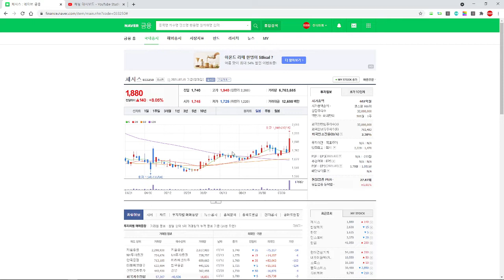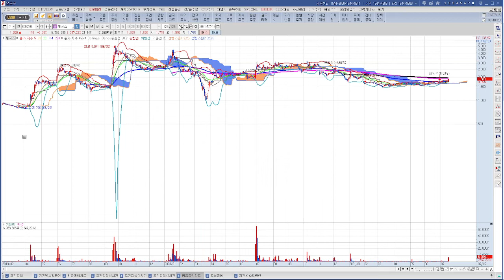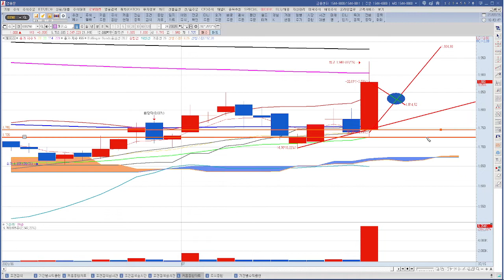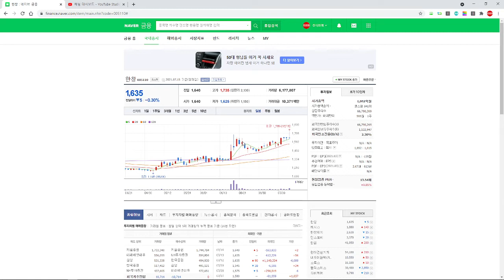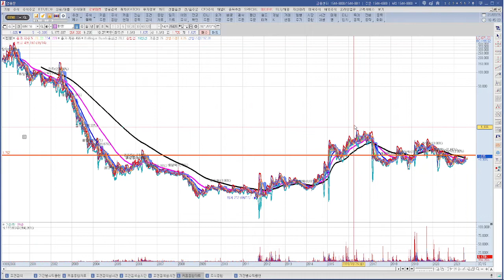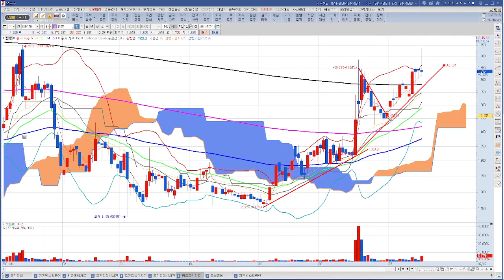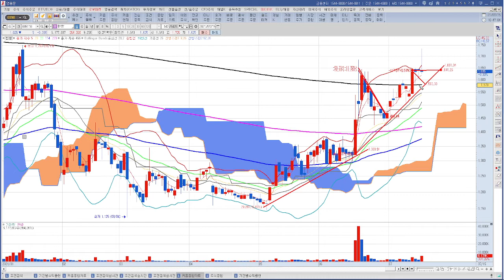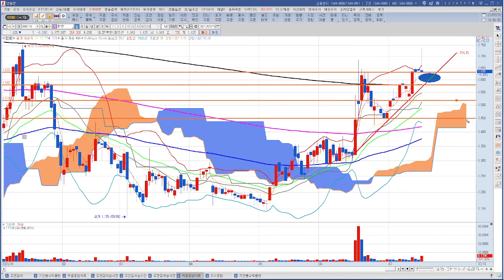주식프리뷰 체시스,한창 2021 07 15 16 39 05 로또번호 또 나옴 ㅋ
두 종목 모두 추세를 완전히 우상향으로 돌렸다고 보기는 어렵지만 단기적인 매매로 수익은 얻을 수 있다고 보여집니다.

체시스
매수가격: 1,810원~1,840원
손절가격: 1,745원

한창
매수가격: 1,580원~1,630원
손절가격: 1,510원